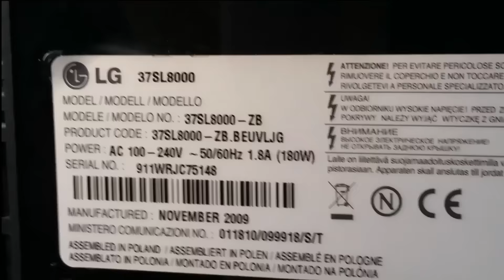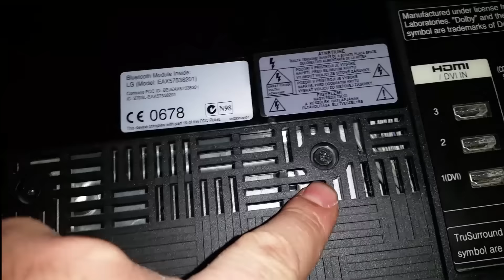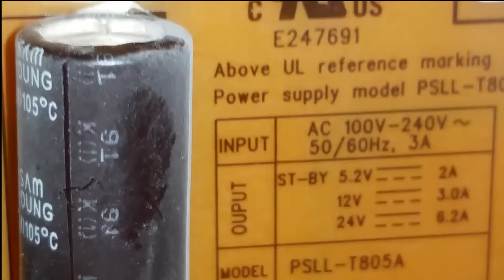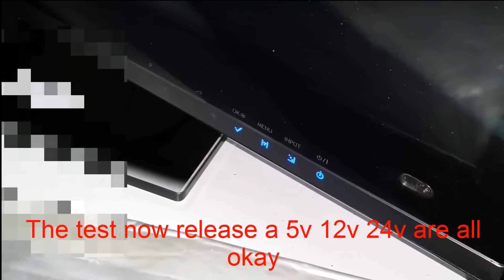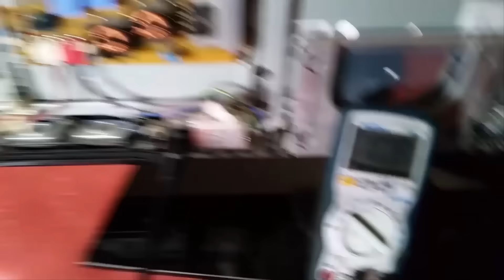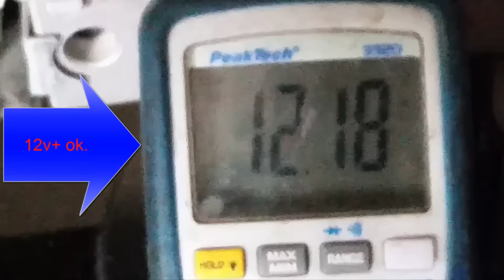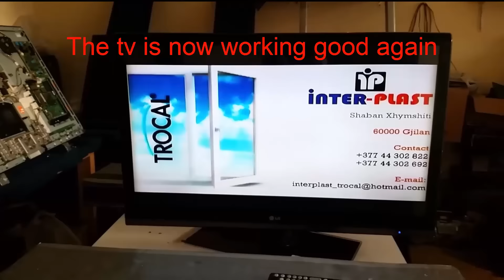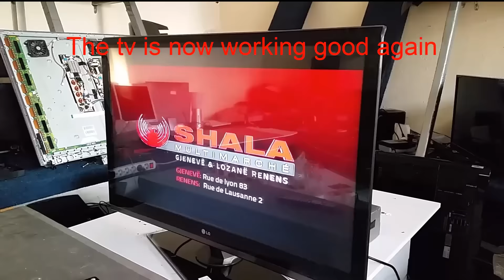LG 37SL8000-ZB lcd tv. repair. works but turns off after 1 hour does not start with.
you can find a lot. how to repair the TV. radio code.
 how to remove radio code. you can download tv software. eeprom radio and many more